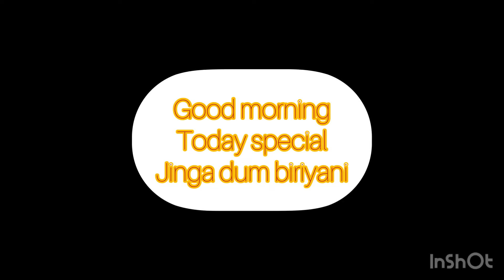Today special jinga biriya